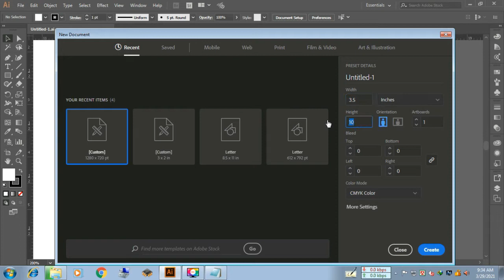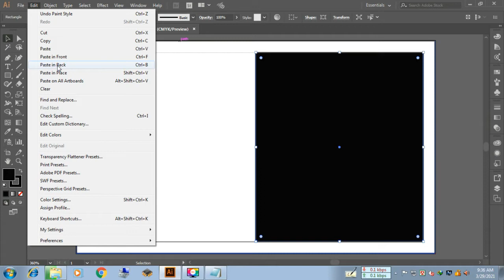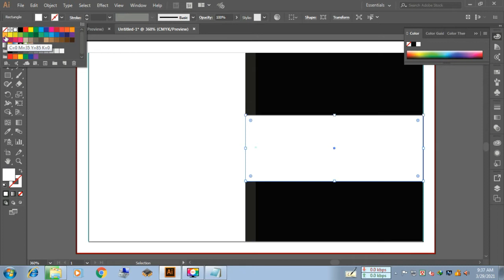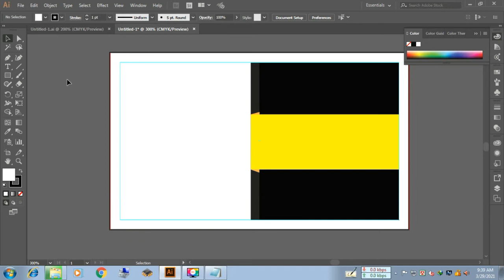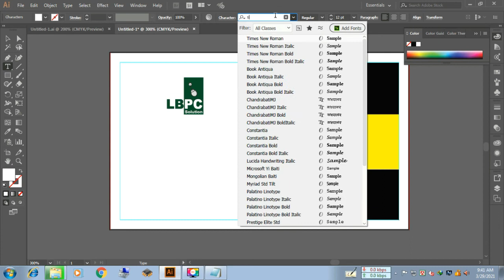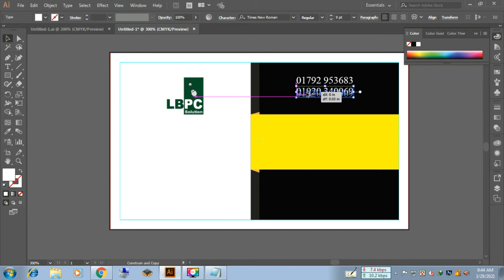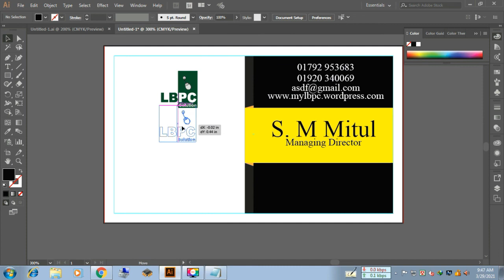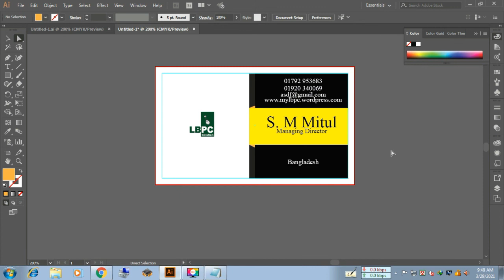how to visiting card design, business card by adobe illustrator / নিজেই তৈরি করুন ভিজিটিং কার্ড।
how to create a business card at home